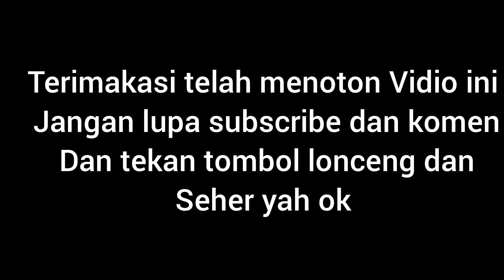Menuju Pulang Memancing Dari Dano siyah (instrumen si bolang)